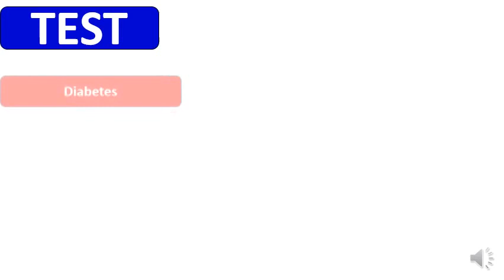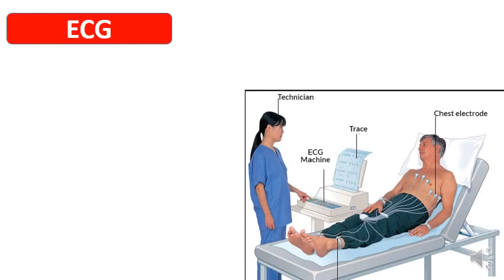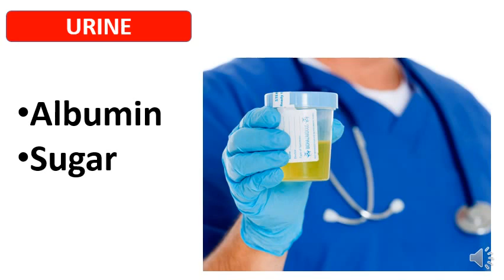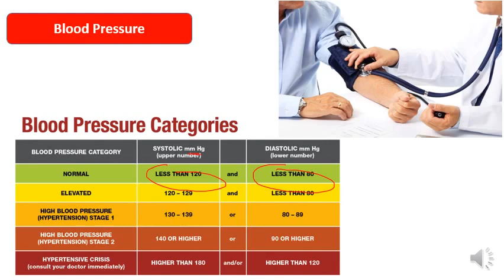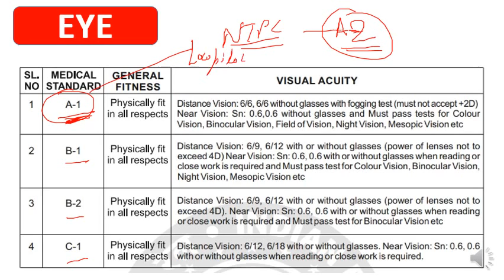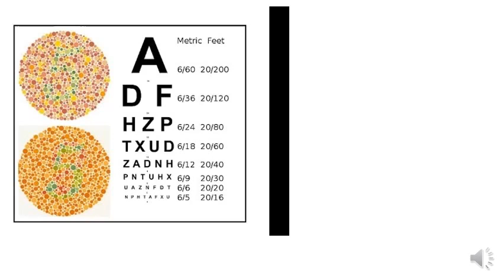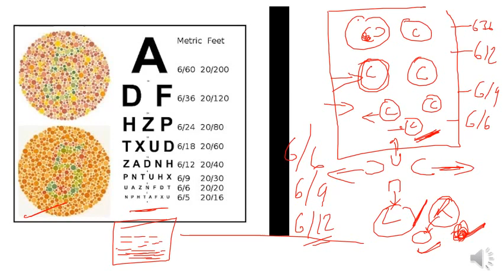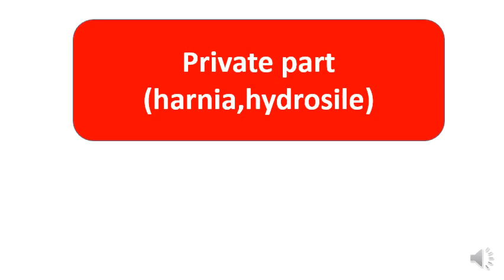Medical Test For Railway Assistant Loco Pilot (ALP) & Technician 2018 Recruitment, Color vision test